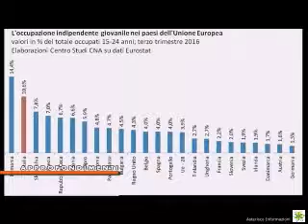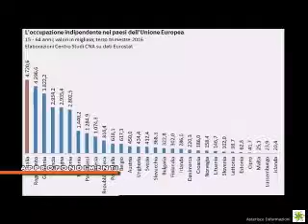Intervista a Gabriele Zuppati | 13 Febbraio 2019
Artigianato, liberi professionisti e lavoratori atipici: ne parliamo con Gabriele Zuppati, responsabile metropolitano CNA professioni Venezia.